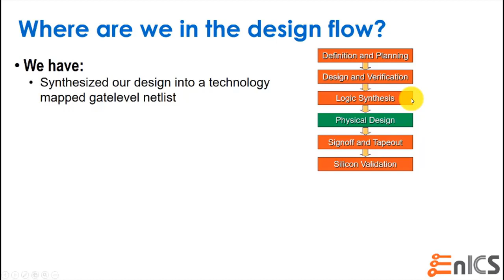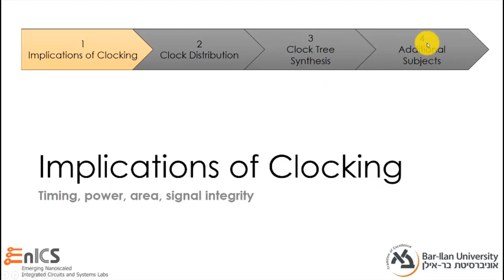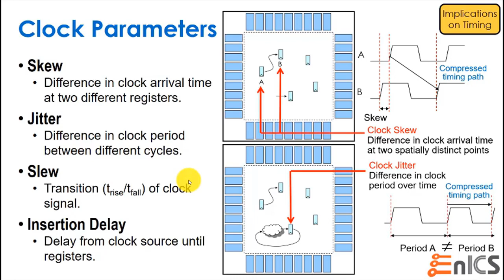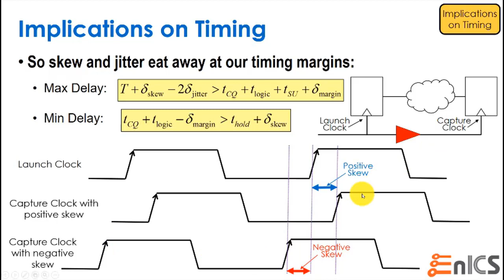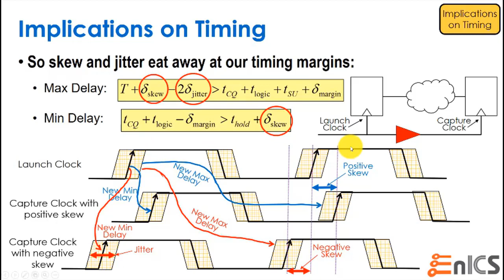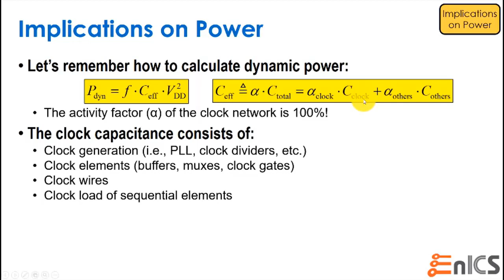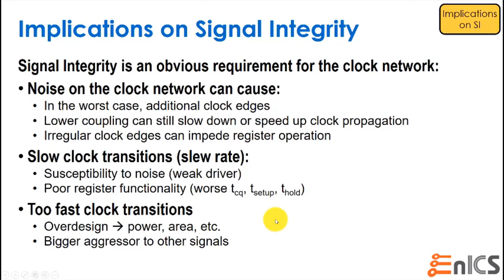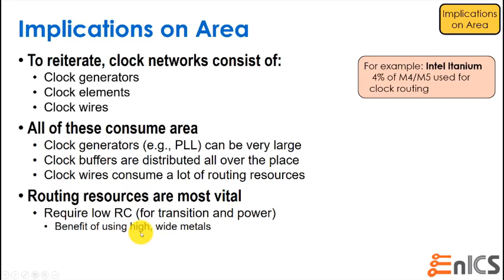DVD - עברית Lec 8a: Clock Tree Synthesis (CTS)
Lecture 8 covers the realization of the clocking network, starting from the basic ideas, through clock trees and alternative approaches, such as clock grids and spines. The lecture also covers clock concurrent optimization (CCOpt) and implementing clock trees in EDA tools.